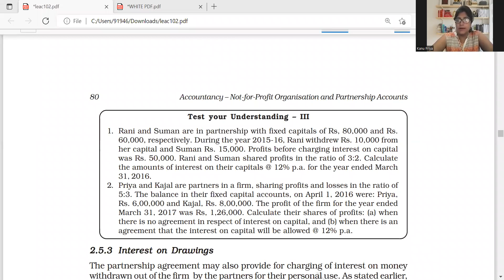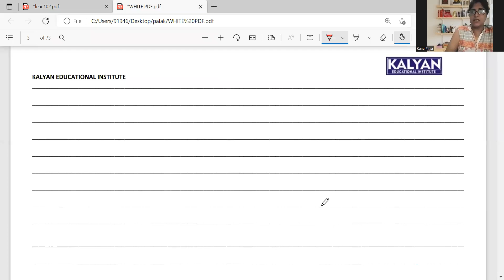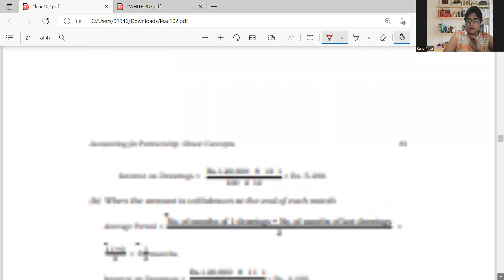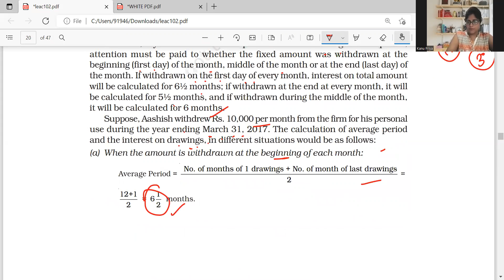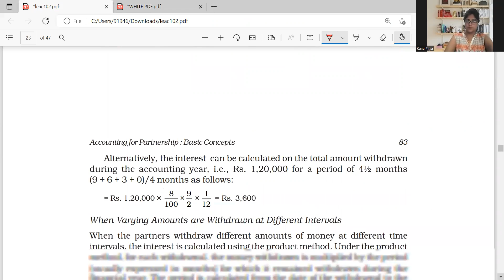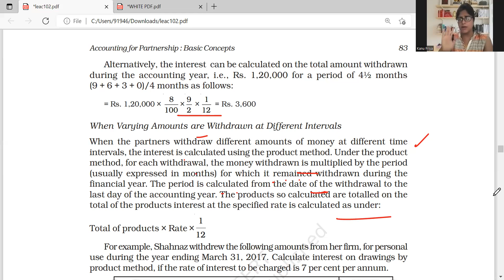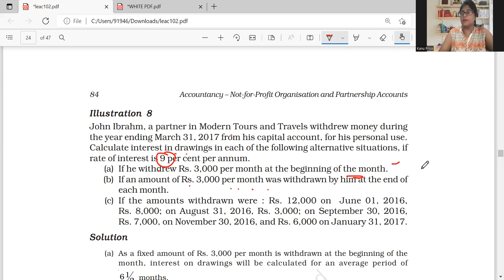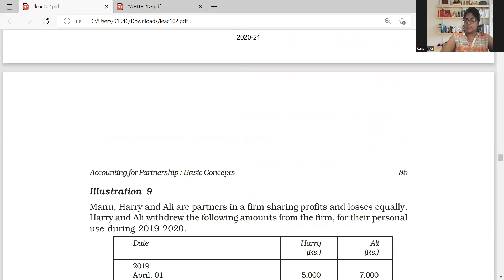KALYAN / +2 / PARTNERSHIP VIDEO -4